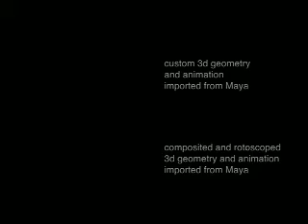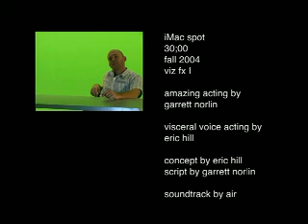new apple spot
Student work visual effects - Otis College